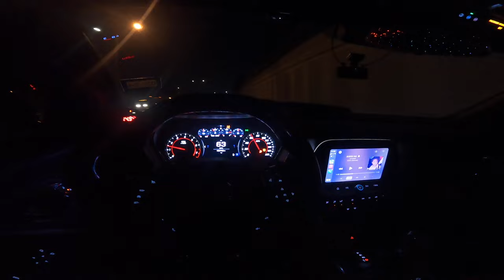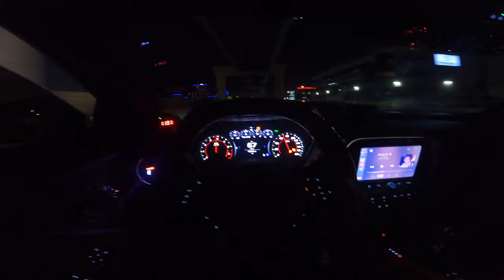LETS GO FOR A RIDE IN MY FBO 6TH GEN 1LE | PASSENGER SEAT POV